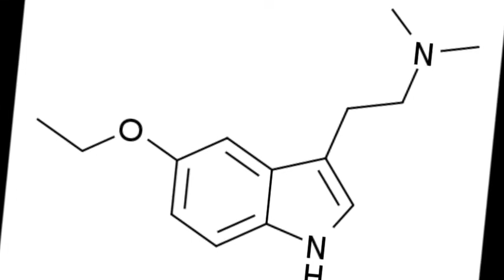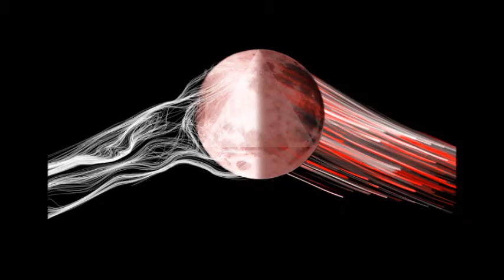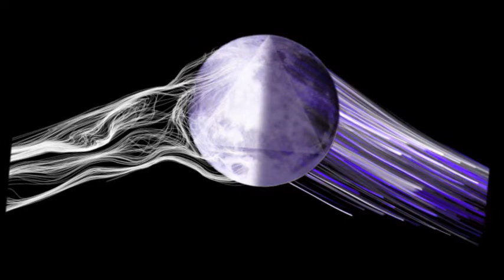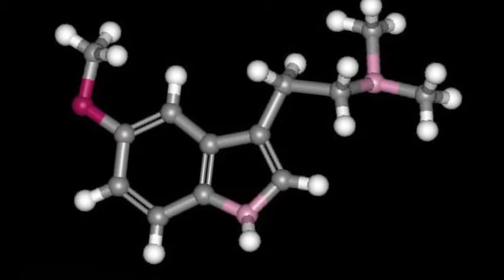Dubstep Mix Feb 2012-Chill Side of the BOOM-by DinoMiTe Heady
another mix by me, went for a chiller side of things on this one feat artists-